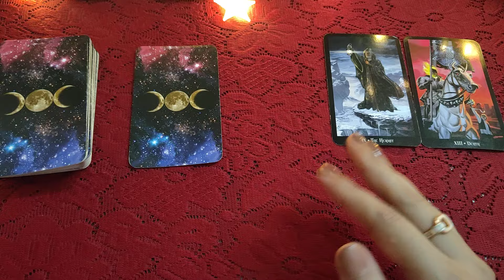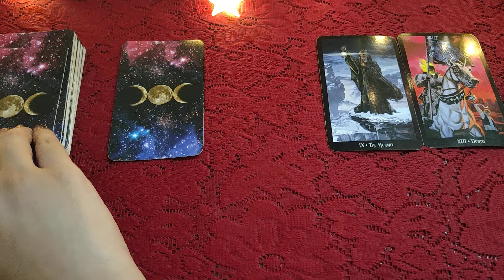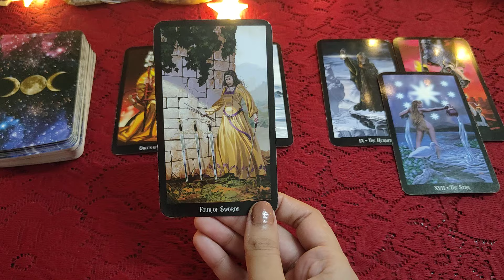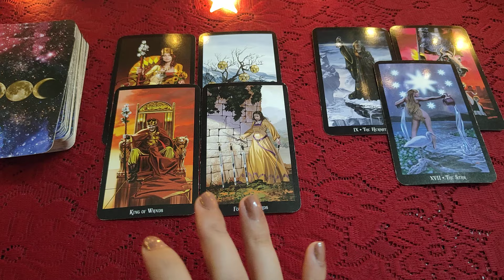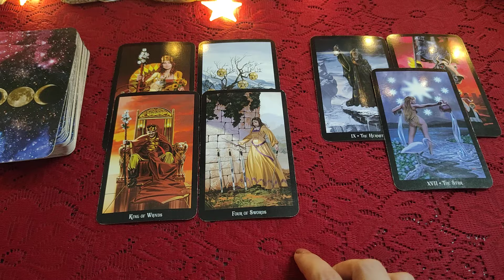🧚🌷☀️Apke Love Relationship ki Energy 🔮🧚🌷24 Hours ⏳🌄🦋 all signs collective timeless reading